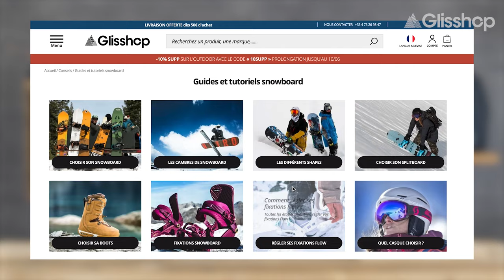Nidecker Supermatic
Découvrez les spécificités et les avantages de la fixation de snowboard Nidecker Supermatic